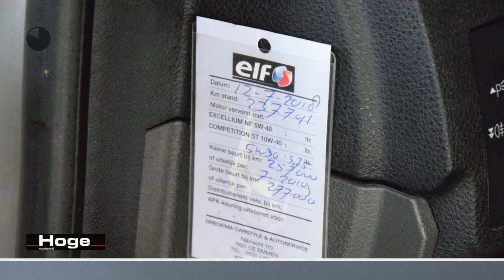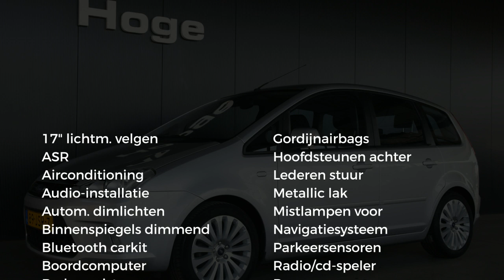Ford C-MAX 1.6 TDCi Titanium Navigatie PDC Trekhaak All in Prijs Inruil Mogelijk!